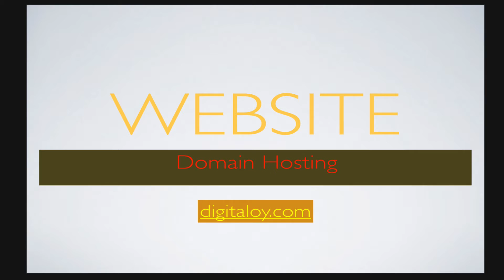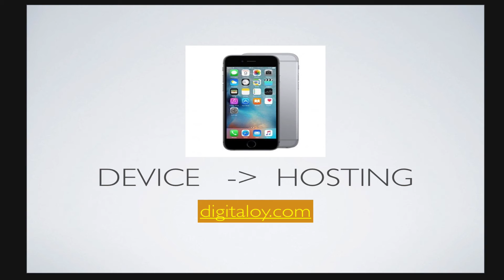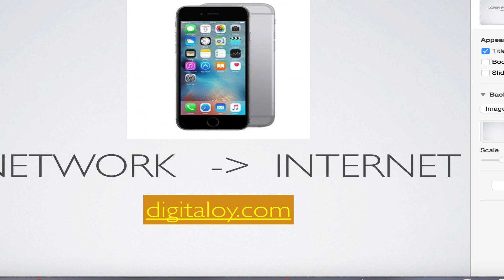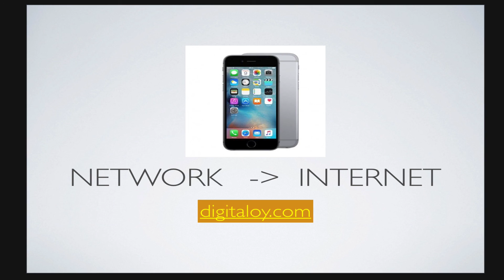Digitaloy - Website vs Mobile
প্রত্যেকটি ওয়েবসাইট এর ডোমেইন এবং হোস্টিং থাকে।  মোবাইল বুঝতে আমরা শুধু মোবাইল হ্যান্ডসেট টা বুঝি না ; একটি মোবাইল এ নম্বর থাকে, কথা বলতে হলে মোবাইল ফোনের নেটওয়ার্ক থাকতে হয়।  সব মিলিয়ে একটি মোবাইল ফোন। তেমনি ওয়েবসাইট এর পরিচিতি হলো ডোমেইন নাম দিয়ে।  ওয়েবসাইট এ যা দেখা যায় তার সবকিছু কোথাও রাখতে হয়, যেটাকে বলা হয় হোস্টিং।  হোস্টিং টা আসলে একটি কম্পিউটার  যেখান থেকে কোনো ওয়েবসাইট এর তথ্য দেখা যায়।